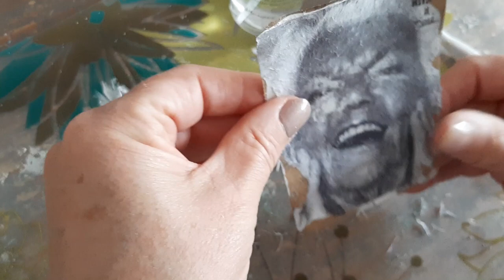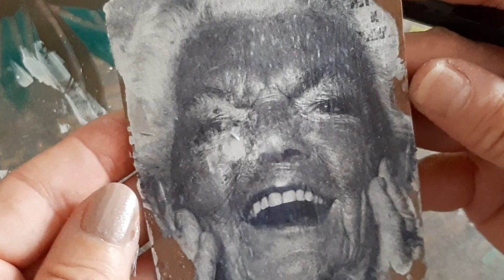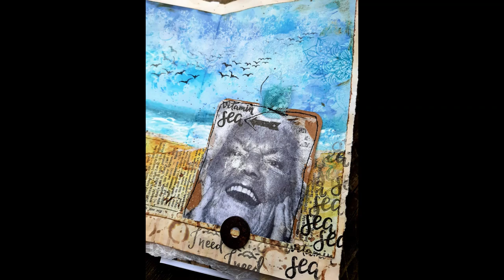Photo transfer on gesso, how to.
It is a layer of gesso applied to a piece of paper.
Place the copy right side down in the wet gesso and press down gently.
Let this dry overnight.
When it is completely dry, slightly wet the back of the photo copy and carefully curl the paper off.
Once that's done, apply a nice coat of lacquer.